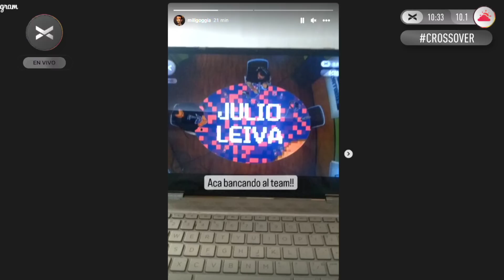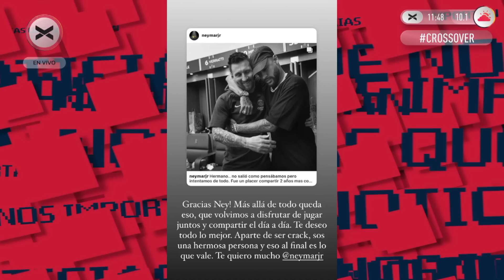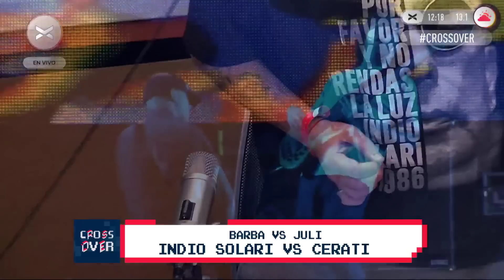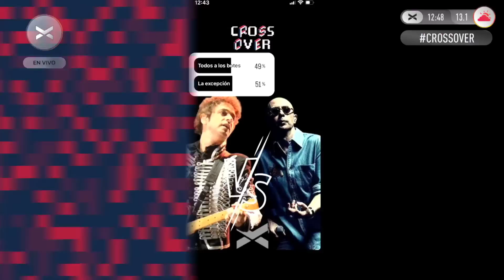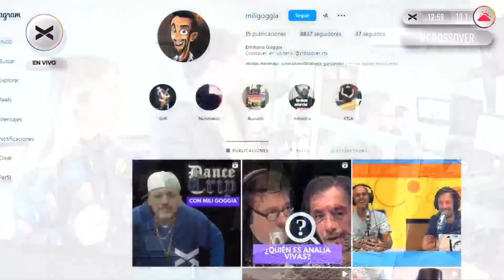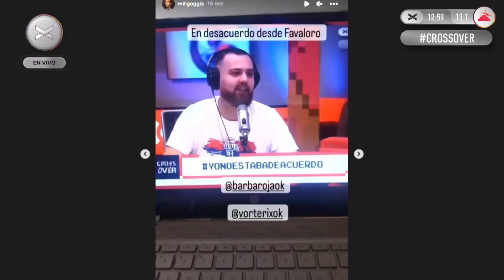CROSSOVER | PROGRAMA COMPLETO 05/06 | VORTERIX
00:00:00 PREVIOUSLY ON CROSSOVER
00:03:22 APERTURA
00:33:37 LA MAGIA DEL BARBA
00:37:21 WILLY BRONCA EN LA MESA DE CROSSOVER
01:18:16 NOTICIAS QUE NOS IMPORTAN
01:36:57 VERSUS DEL DÍA: INDIO SOLARI (BARBA) VS CERATI (JULI)
02:31:26 CIERRE